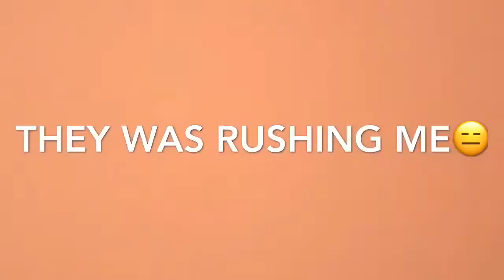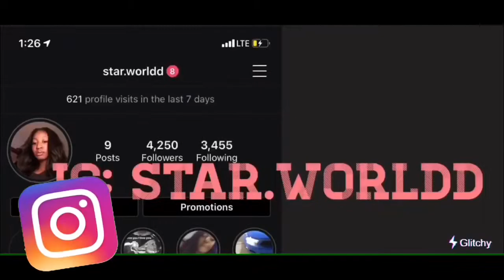Gordon State College Dorm tour